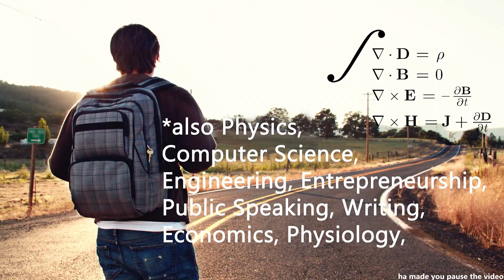GOATed with the Mathematical Sauce | 30 Day Math Video Challenge day 3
Full disclosure, this one didn't have a whole lot to do with Mathematics

--BUT--

I've just finished editing the next video and let-me-tell-you it has COPIOUS amounts of math involved

COPIOUS

get excited

its bloomer time

keywords for the Algorithm:

History of Mathematics Group Theory Abstract Algebra Self Teach Mathematics Self Taught Mathematician Calculus Linear Algebra Vlog Maths Student